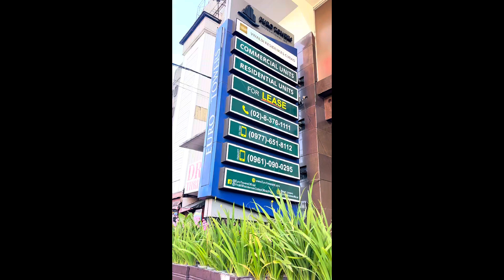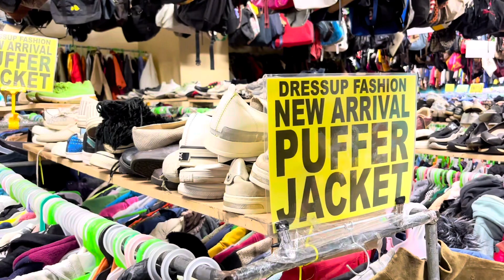Best Ukay Ukay for Winter Clothes! Dress Up Fashion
Samahan nyo akong mag-ukay-ukay sa Cubao para sa aking Mount Pulag travel outfits!

Be a part of 𝐖𝐎𝐗𝐘'𝐬 𝐖𝐀𝐑𝐑𝐈𝐎𝐑𝐒! Join the group and get a chance to win FREE Mental illness charot! Mamimigay ako minsan ng skincare products/makeups, makikipagchikahan about mental health, and any other forms of glowing up. Lez glow up together, shall we?